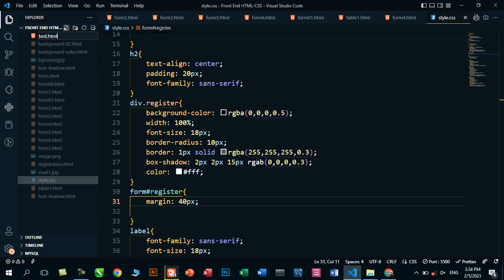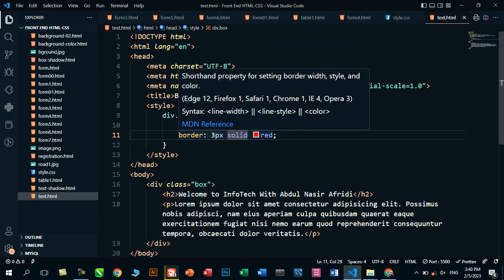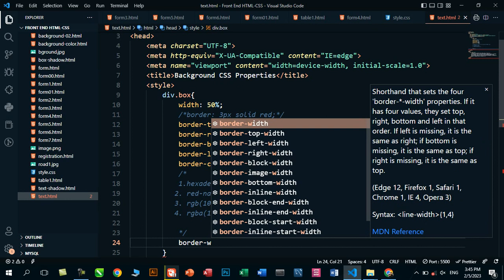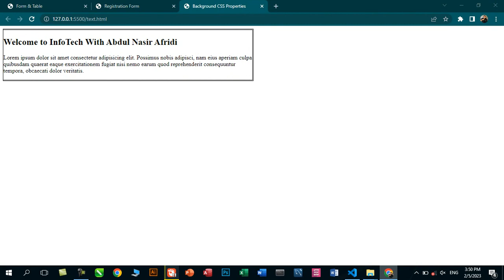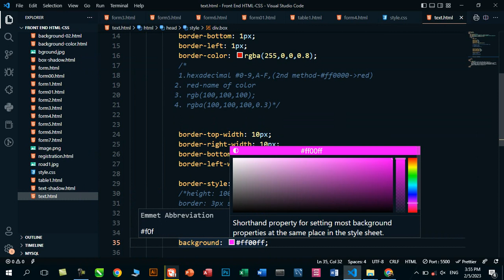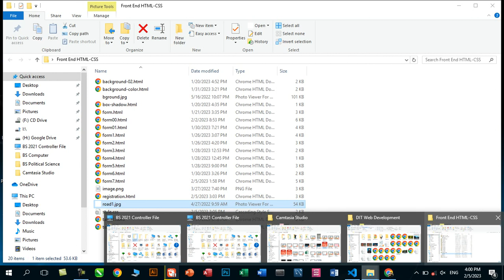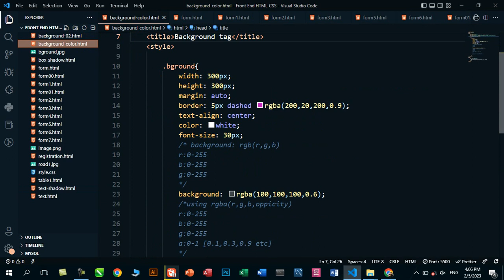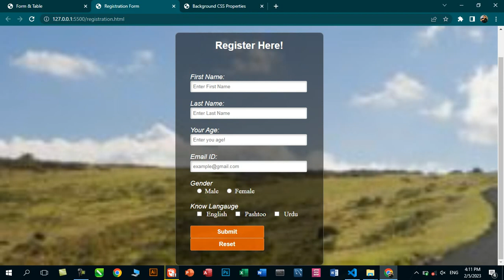Lecture-08|Full Stack Web Development|CSS3 Properties| Background|Background-Color| Border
In this video's lecture I have explain some CSS properties related to HTML box
in today class we have learnt the follwin CSS Properties
Width
Height
Background
Background Color
Color
for background we have check four ways to clear our backround unique and nice
Background:hexcode(4 digit
Backgrouns-Color:hexcode(six digit)
Background:colorname
Background: RGB ()
Background:RGBA()
also we heve explain
Border: shorthand form properties
also
border-style properties
border-width property
border-color properties
also
background color: four properties